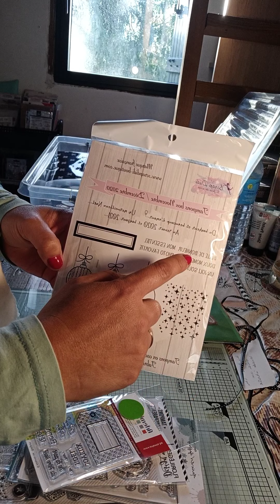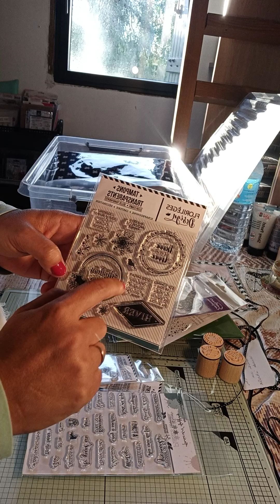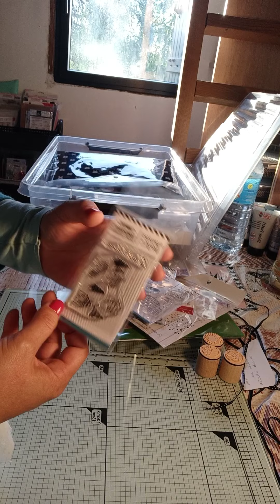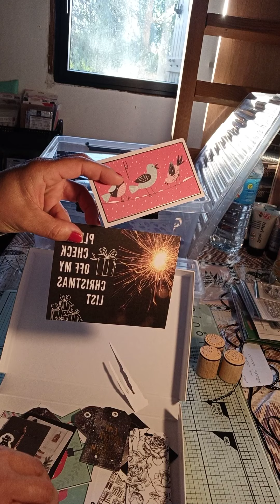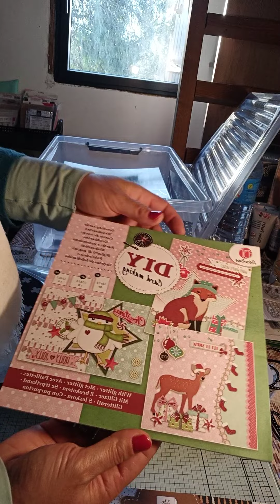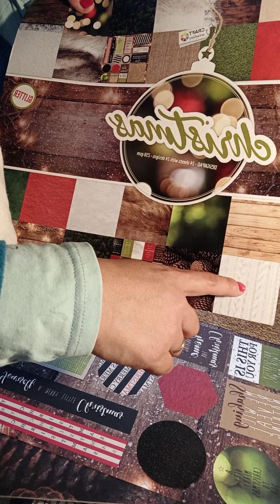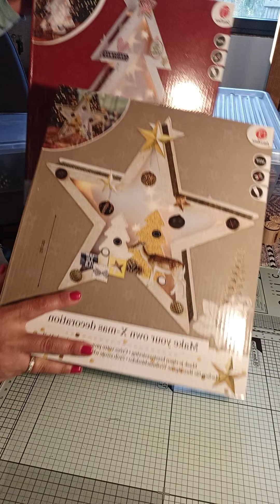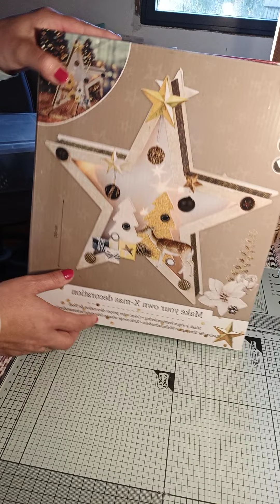Mon matériel pour les créations de Noël: 3 grosses boîtes !!!